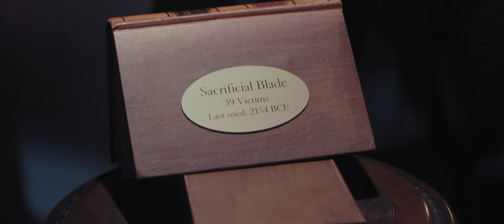THE NIGHTMARE GALLERY (2019) Official Trailer (4K) SUPERNATURAL | Amber Benson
Directed by: Gene Blalock
Release date: June 18, 2019 (VOD)(DVD)

Follows Dr. Samantha Rand (Amber Benson), a renowned anthropology professor whose life is turned upside-down by the sudden, suspicious disappearance of her star pupil. But when a package of paranormal artifacts arrives on Rand's doorstep three years later, she embarks on a nightmarish journey into mystery that will shake her and her wife to their cores. Through a terrifying, Lynchian lens, the film follows Professor Rand's horrifying loss of self in pursuit of an unspeakable truth that threatens her career, her wife, and her sanity.